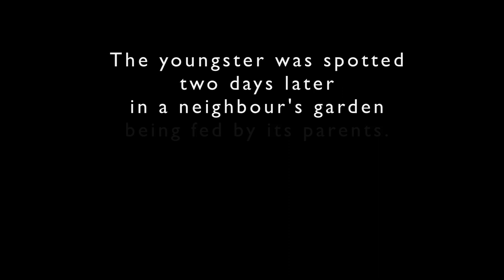Garden Blackbird Nests on My House [Things to do in a Lockdown]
Short experimental wildlife film I shot at home during the Covid lockdown entirely on an old Samsung Galaxy S7 smartphone. No special apps required - I used the stock Camera app which has a simple 'Pro' mode allowing manual control of focus, exposure and white balance.

The blackbird nest was in honeysuckle very close to our front door and so the birds were very used to all the noise and movement of people coming and going.

All closeup footage of the birds was obtained with me well away from the subject - the smartphone placed in a stand and unattended.

NOTE: I don't recommend anyone photograph birds at the nest due to the risk of disturbing them. It is a process requiring quite a high degree of skill and knowledge of the subject.